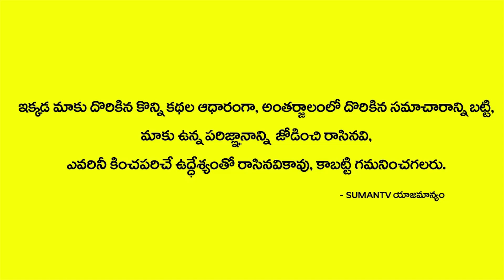సంతకం పెట్టకుండానే లక్షలో జీతం తీసుకుంటున్న రమణమ్మ||Salary Of A Sweeper In AP Will Surprise You